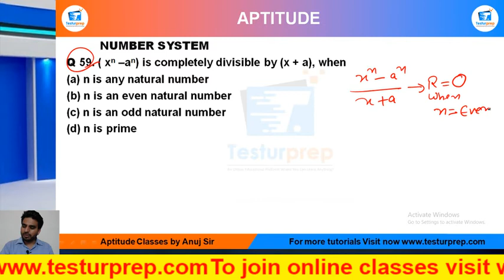Q59-( xn –an) is completely divisible by (x + a), when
# Number System  # Number System  basic # Number System  ShortTricks

MockoPedia Number System  PRACTICE Q59 :

Q 59. ( xn –an) is completely divisible by (x + a), when
n is any natural number
(b) n is an even natural number
(d) n is prime

From the ease of your home, you can be perfectly prepared for the exam of your dreams as mockopedia brings you a multitude of learning solutions and video lectures that cover the maximum required subjects for every government exams, abroad studies and campus placement tests. In this video series, Mockopedia has curated all the commonly asked questions for Math(quant) that comprises of Number System  Math(quant) tricks, Number System , test Math(quant) in Hindi, Number System  for SSC GD 2021,  Number System  questions for ICET, Number System  questions for BSTC, C questions for afcat and much more. With Mockopedia practice papers and worksheets you can score 70% better marks than your usual scores. It helps you evaluate and polish yourself for the real test with 100% efficiency and accuracy. Number System  Math tricks, Number System , Number System  questions in Math , Number System  questions for mcat exam, Number System   questions for ssc cgl, Number System  questions for competitive exams, Number System   practice, Number System  questions ugc net, Number System  questions and answers, Number System  question for cpo, Number System  question for afcat, Number System  question solve, Number System  questions for ctet, Number System  all type questions